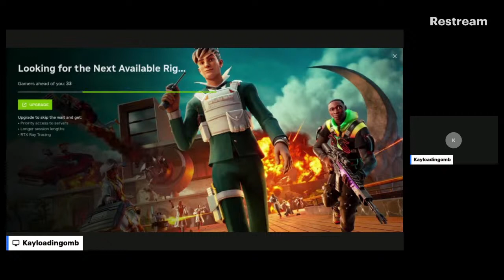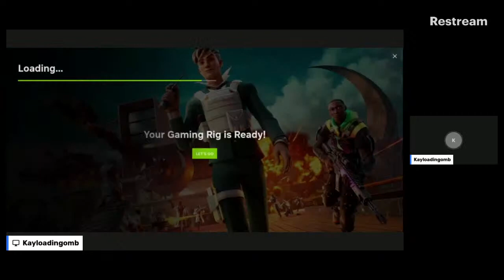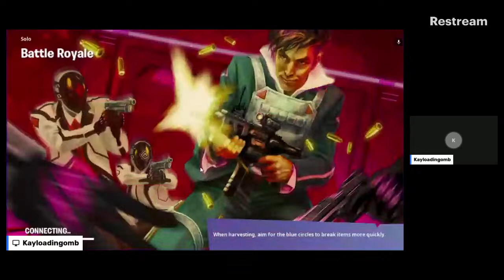kayloading reaction Drill/monkey app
drill music  sweepers, dd osama / monkey app baddies